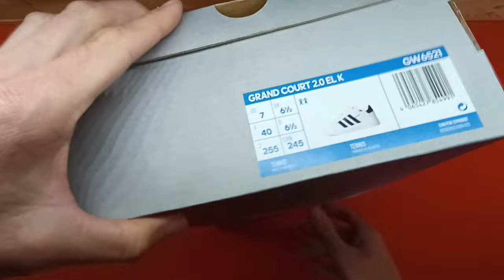Adidas Grand Court 2.0